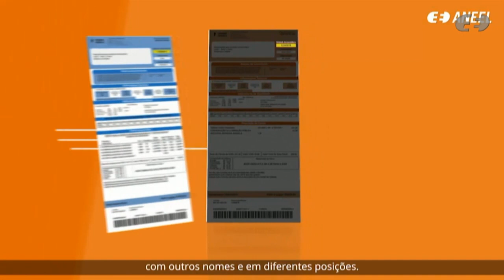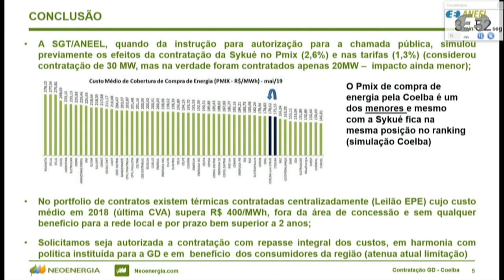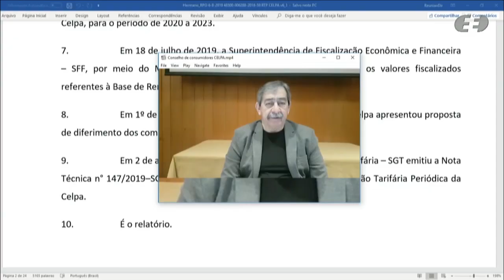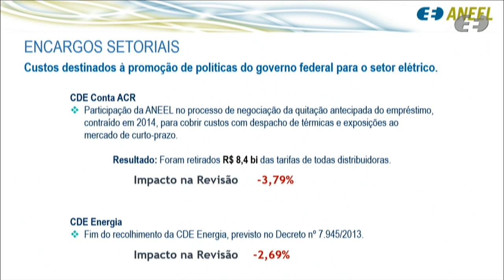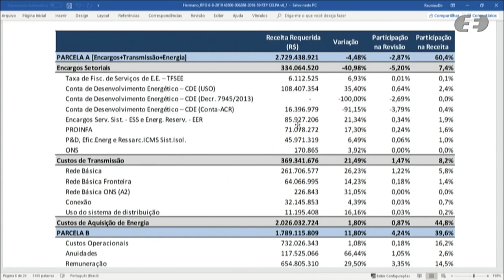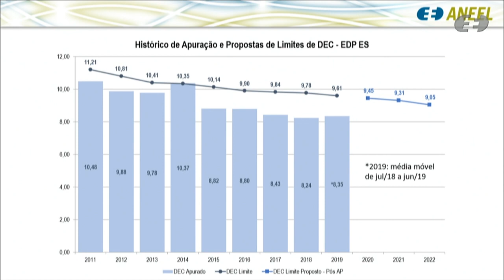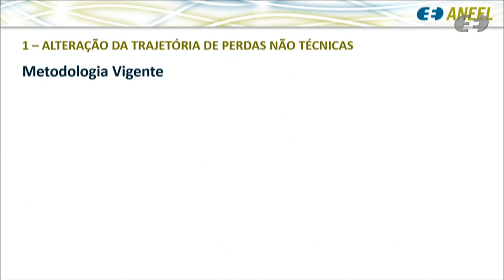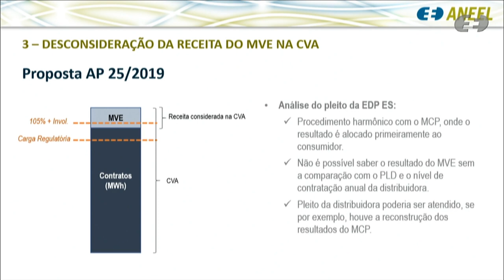28ª Reunião Pública Ordinária ANEEL – 06/08/2019 – Parte 1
A 28ª Reunião Pública Ordinária da Diretoria da ANEEL em 2019 foi realizada no dia 06/08/2019. A pauta da reunião foi composta de 38 itens, sendo que os itens 17 a 38 foram deliberados em bloco. Os itens 7, 11 e 18 foram retirados de pauta. A pauta completa e a ata da reunião podem ser conferidas no sítio da Agência, (ou no menu "A ANEEL" e, posteriormente, "Reuniões Públicas da Diretoria").
Neste vídeo: deliberação dos itens 4, 3 e 2 Os itens 12, 13, 1, 5, 6, 8, 10, 14, 15 e 16 estão disponíveis na Parte 2

Ordem de julgamento:

00:06:45 Abertura e informes gerais.

00:16:03 Aprovação da ata da Reunião Pública anterior.

00:16:17 Itens de 17 a 38 deliberados em bloco. Acesse a descrição completa em

00:18:42 Item 4. Processo: 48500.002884/2018-60 Assunto: Requerimento Administrativo interposto pela Companhia de Eletricidade do Estado da Bahia – Coelba com vistas à aprovação do Contrato de Geração Distribuída - CGD entre a Requerente e a Sykué Geração de Energia Ltda.

02:09:50 Item 3. Processo: 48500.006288/2018-59, 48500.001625/2019-01 Assunto: Resultado da Quinta Revisão Tarifária Periódica da Centrais Elétricas do Pará - Celpa, a vigorar a partir de 7 de agosto de 2019, e definição dos correspondentes limites dos indicadores de continuidade de Duração Equivalente de Interrupção por Unidade Consumidora – DEC e de Frequência Equivalente de Interrupção por Unidade Consumidora – FEC para o período de 2020 a 2023, consolidados após a avaliação das contribuições trazidas na Audiência Pública nº 20/2019.

03:22:01 Item 2. Processo: 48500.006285/2018-15, 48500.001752/2019-00 Assunto: Resultado da Revisão Tarifária Periódica da Espírito Santo Centrais Elétricas S.A. - Escelsa (EDP Espirito Santo), a vigorar a partir de 7 de agosto de 2019, e definição dos correspondentes limites dos indicadores de DEC e FEC para o período de 2020 a 2022, consolidados após a avaliação das contribuições trazidas na Audiência Pública nº 17/2019.